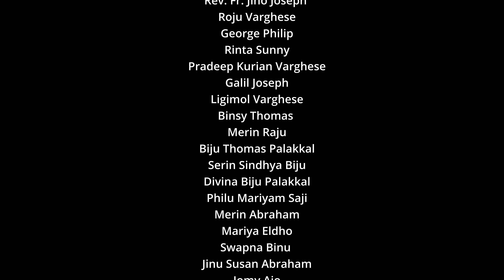DEBAHO: The Sacrifice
New Malayalam Passion Week Choir Song St George Syrian Orthodox Church Galway Ireland